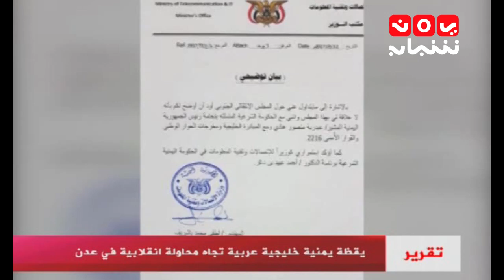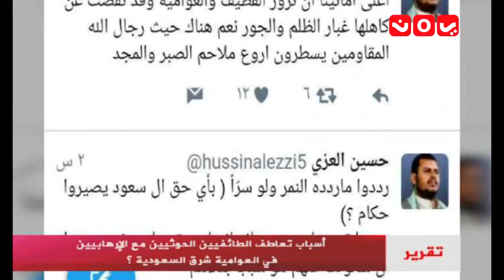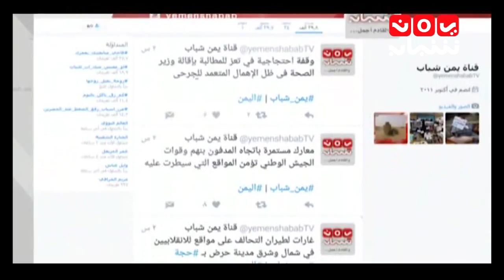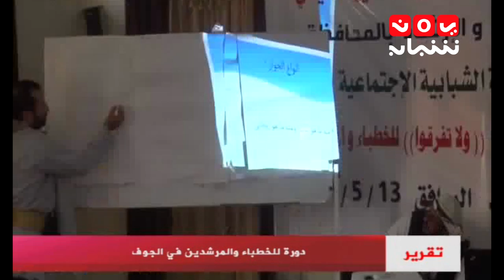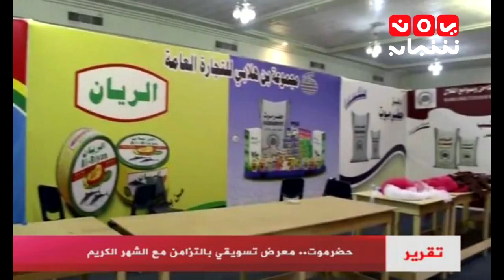اخبار المنتصف 14-5-2017 تقديم اسامة سلطان